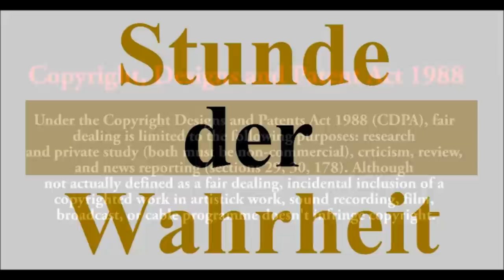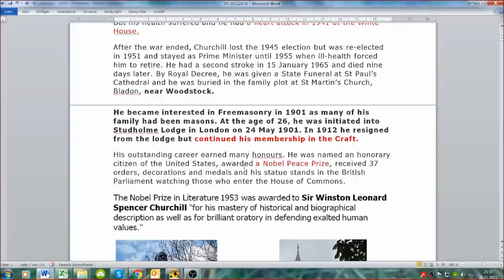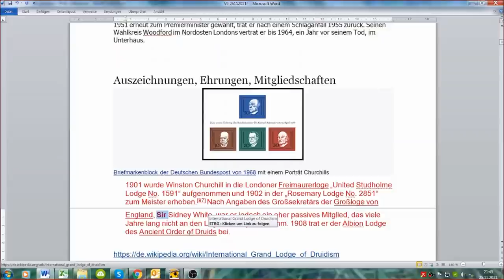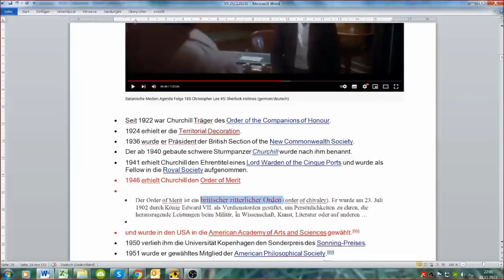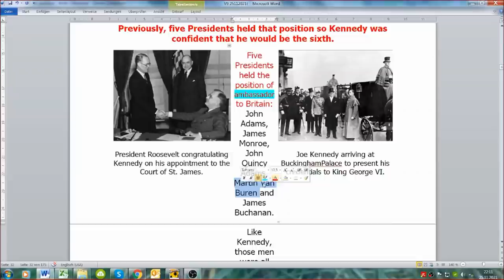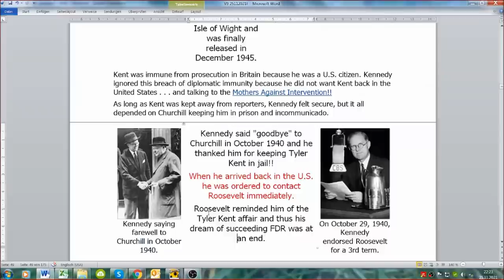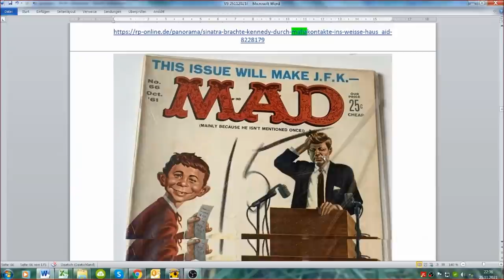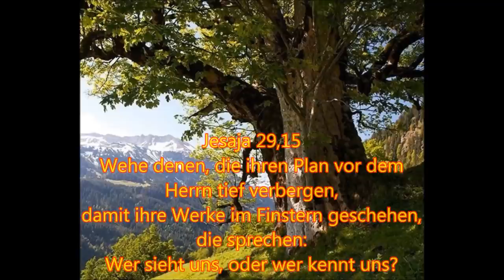Verschwörungen 9: Kennedy & Churchill - Zwei Geheimnisträger